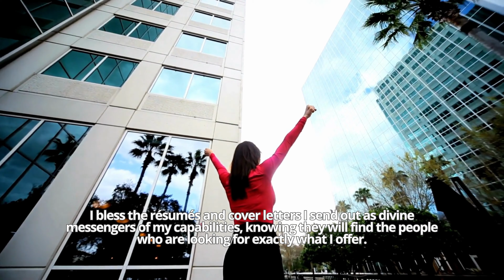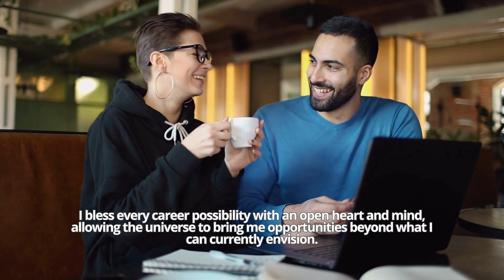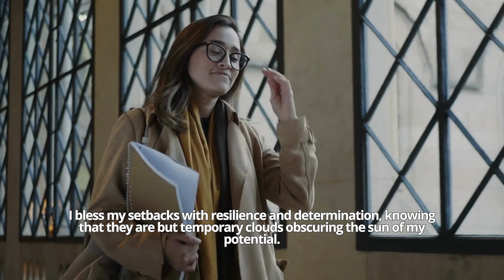🔴 Become a Job Magnet | Positive Affirmations and Visualization in 4K UHD | Calming Music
Please support my book, "Love, Hope, & Kindness: A collection of 24 heart-warming and inspiring stories for adults", available

🌟 Welcome to this empowering journey of self-discovery and career development. Experience the power of positive affirmations, tailored specifically for job seeking and attaining career success. This motivational video is a feast for your senses, featuring a backdrop of uplifting visuals in stunning 4K Ultra HD, accompanied by calming music. 🌟

Are you on a job search and seeking to elevate your energy and outlook? This video offers not just affirmations, but a comprehensive personal development experience. It aims at not just self improvement, but at aligning your deepest aspirations with achievable success.

✨ What's Inside? ✨

30 Powerful Affirmations for Job Seekers
Stunning Visualization in 4K Ultra HD
Relaxing and Calming Music
Emotional and Uplifting Introductions and Outros
Immerse yourself in this unparalleled experience of visualization and auditory pleasure for the most impactful results. Listen with emotion and belief to truly absorb each affirmation's essence. Ideal for both daytime inspiration and as a nighttime lullaby, this video will keep you motivated throughout your job seeking journey.

We highly recommend using headphones for an immersive experience.

Your support helps us reach and inspire more people on their personal development and career paths.